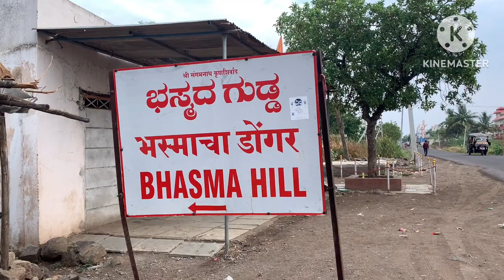Ganagapura Basmad Gudda near Bheema Amarja Sangam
Pavithra Sunil Kumar, Dharmasthala